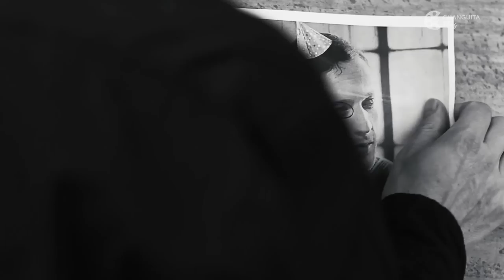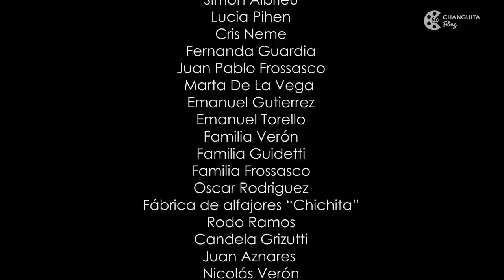EL COLCHON - 🎬 Película - Cine Argentino (Con Subtitulos)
"EL COLCHON" de Maria Eugenia Verón

SINOPSIS
Es el cumple 30 de Piqui. Él está pasando por una crisis sentimental, tratando
de desprenderse de un objeto que lo detiene en el pasado. Ese día caen,
sorpresivamente a su casa, algunos amigos a festejar, interfieren su impulso y
empeoran su humor.

0:00 - Placas Iniciales
00:28 - Inicio Película

FICHA TECNICA
Género: Comedia Dramática
Duración: 60 minutos
Idioma Original Castellano

ELENCO
Maximiliano Gallo / Piqui
Natalia Pardal / Sara
Nadia Budini / Coti
Daniela Enet / Clau
Agustín Betbeder / Santi
Lucía Pihen / Vecina
Rodo Ramos / Delivery

Casa Productora: Vandalcine- Cholula Films
Guión y Dirección: María Eugenia Verón
Asistente de Dirección: Oriana Frossasco
Continuismo: Gonzalo Cipolatti -Gla Corominas

Productor Ejecutivo: Oriana Frossasco, Maria Eugenia Verón, Marina Guidetti
Asistencia de Producción: Diego Martínez, Agustina Rodríguez

Dirección de Fotografía: Agustín Burgos
Asistente de fotografía: Maximiliano Di Pietro
Cámara: Fernanda Guardia Renzo Blanc
Dirección de Arte: Marina Guidetti
Asistencia de arte: Agustín Betbeder
Dirección de Sonido: Guido Toro Javier Jorge

Montaje: Renzo Blanc
Post Producción de Imagen: Agustina Rodríguez
Grabación y Mezcla canción final: Juan Aznares Nicolás Verón Javier Jorge
Música original SUIBOM

ChanguitaFilms posee los derechos exclusivos para la distribución del film en YouTube

PREMIOS
Selección en la Red de Salas Digitales MERCOSUR. Integrando Miradas RECAM
Selección oficial 3er Festival de Cine de Chascomús. Mención especial a mejor actriz Nadia Budini
Selección Oficial en Santiago del Estero Film Festival. Película ganadora Premio
del Público.
Selección Oficial FECILS, Festival de Cine La Serena, Chile. Película ganadora de
una mención Honorífica.